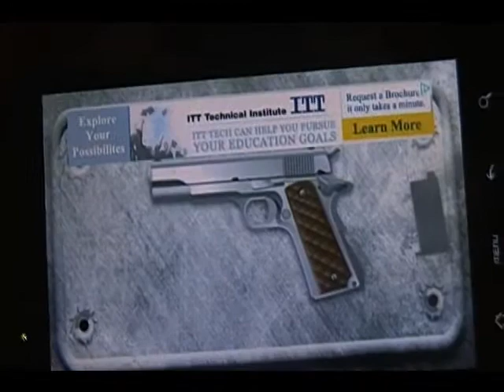GUNS FREE on Android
A free app called "Guns Free" by Arx.net SA Mobile. This app is pretty cool for a gun demo app. there are some minor glitches. which i am sure will get fixed.